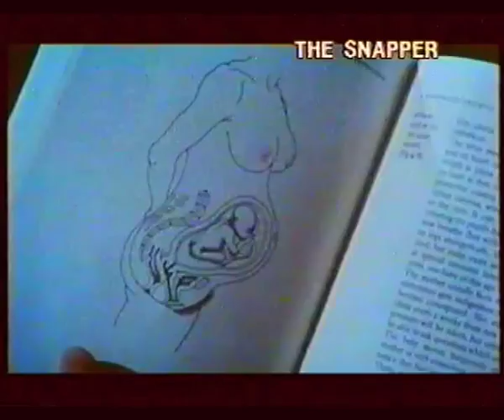The Snapper (1993) bande annonce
Résumé : Dublin. Sharon Curley, caissière de supermarché de 20 ans, se retrouve enceinte, après une brève étreinte alcoolisée sur le capot d'une voiture. L'annonce de sa grossesse sème la zizanie dans le quartier et dans sa famille, qui, un temps décontenancée, réagît plutôt bien. Incapable de donner le nom du père de son enfant, Sharon s'invente une liaison avec un matelot espagnol de passage. Mais George Burgess, un voisin quadragénaire, se vante d'avoir couché avec Sharon. Il lui déclare son amour, et abandonne femme et enfants. Sharon refuse de vivre avec Georges, et Dessie, le père de la jeune femme, doit affronter les moqueries de ses copains au pub

Titre Original :  The Snapper
Film - Comédie dramatique - Angleterre - 95 minutes
Réalisé par Stephen Frears
Avec Tina Kellegher, Colm Meaney, Colm O'Byrne, Ruth McCabe, Eanna McLiam, Clara Duffy, Joanne Gerrard, Peter Rowen, Pat Laffan, Fionnula Murphy
Credits : Roddy Doyle, Oliver Stapleton